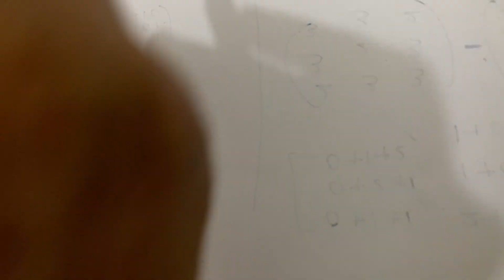12 th maths Exercise 1.1 15 th Sum